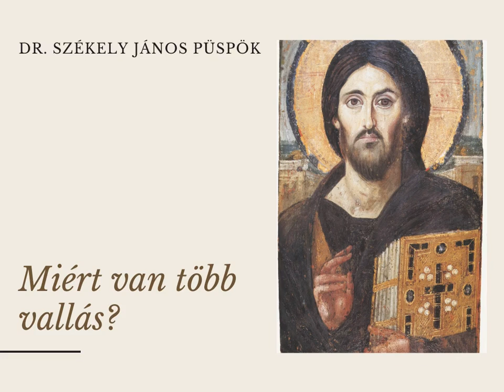Miért van több vallás? (Székely János püspök, A hit kapuja, Mária Rádió)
Kérem, támogassa a Mária Rádiót!